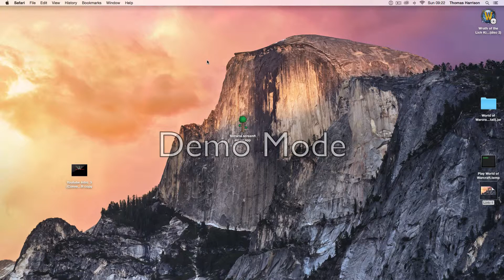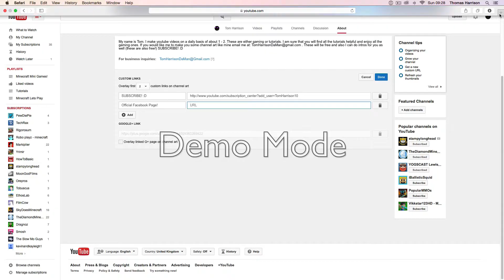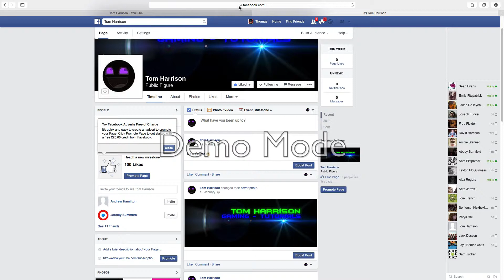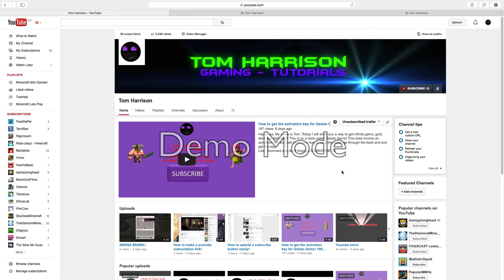How to add overlay links to your channel art on youtube!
In this tutorial I will show you how to add overlay links on your channel art! These can be subscription links or ones to a Facebook or Twitter account. For the subscription one you will need a link. Copy this link and add your OFFICIAL youtube name which you will find by going to google+.